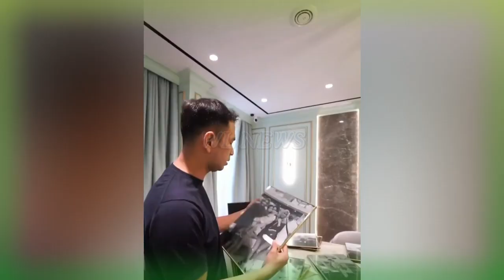AJARAN SUS RINI TUAI PUJIAN || BERITA ARTIS TERVIRAL